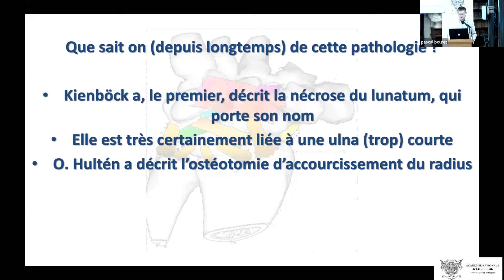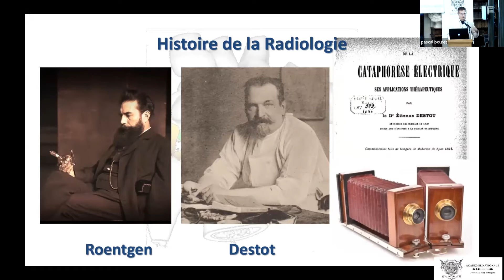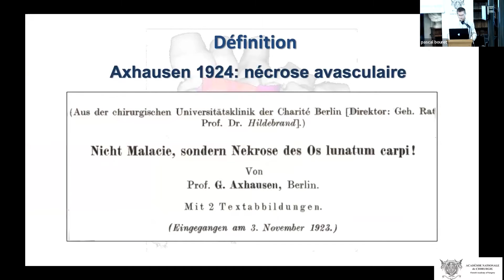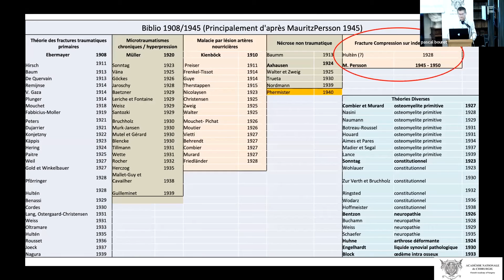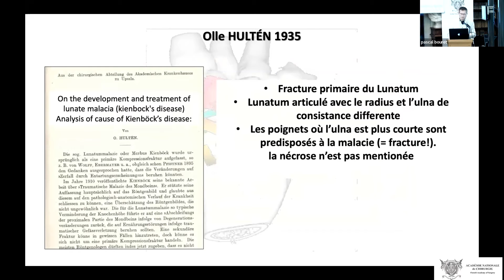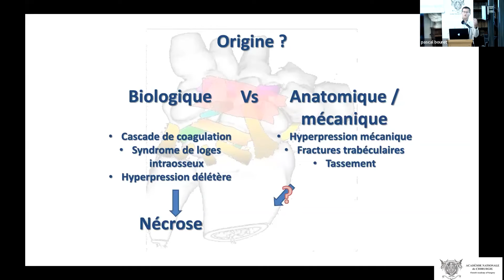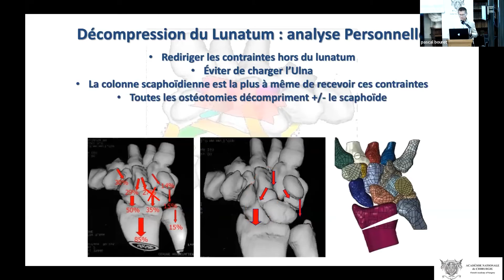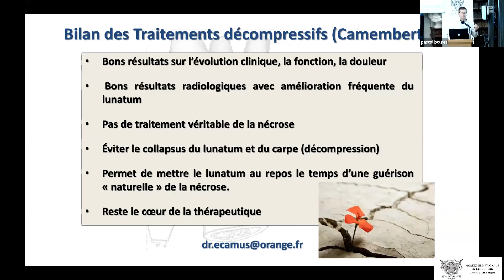Maladie de Kienbock : paradoxes et vraisemblances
Séance du 09 septembre 2022
Communications libres
Mise en ligne le 10 septembre 2022